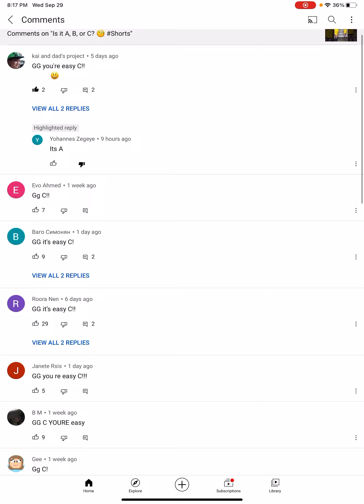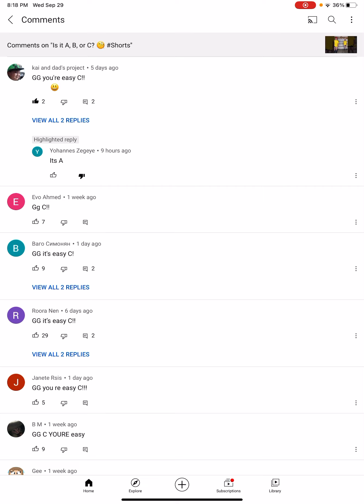(Episode 1) Explaining this